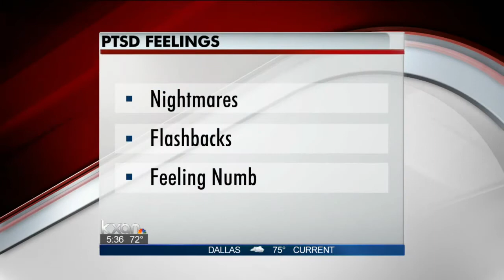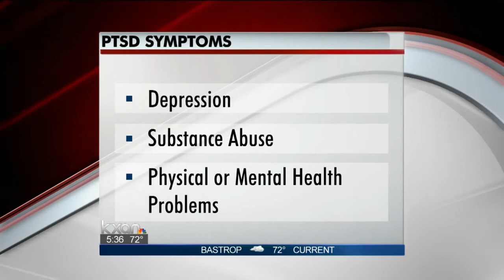What is PTSD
Warnings signs, symptoms, and treatment for PTSD.